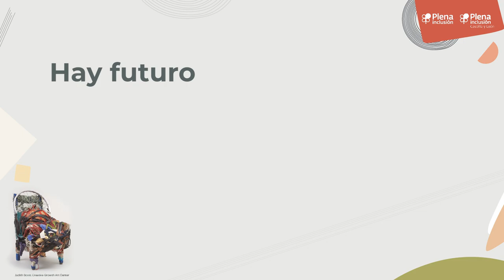Encuentro de Sostenibilidad 2023 - Cristina Monge: Hay Futuro | Plena inclusión